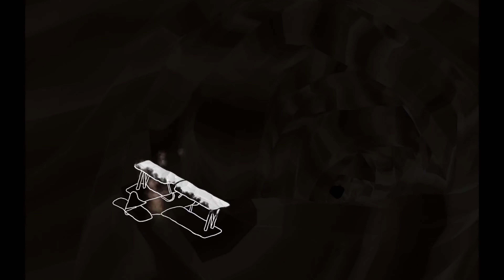'Beginning of Journey' from ballet 'The Little Prince'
Ballet 'The Little Prince"

Choreography : Gayoung Cho
Media art : Siyoung Jin

Intro part of The Little Prince, which premiered in 2021.

The full version video can be viewed on the YouTube channel of media artist Siyoung Jin.